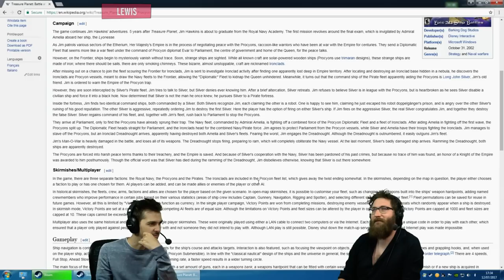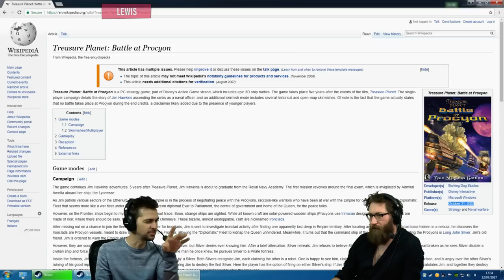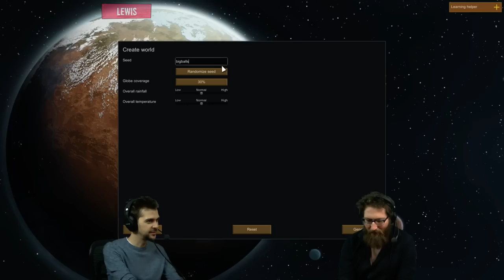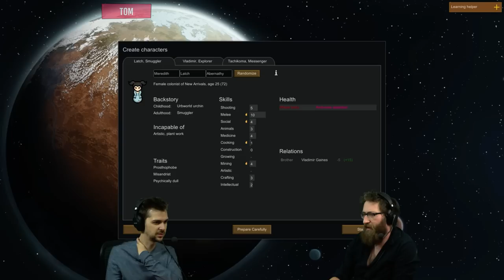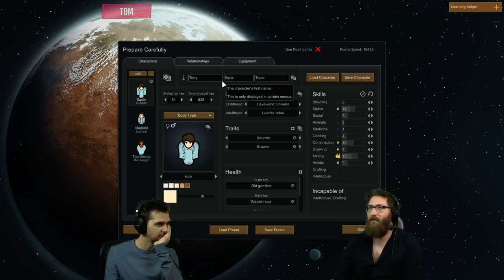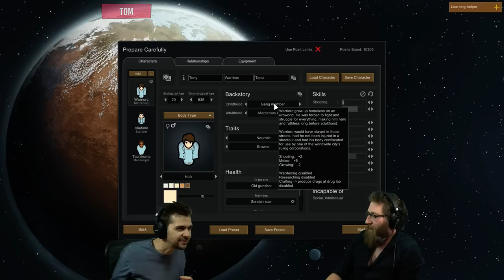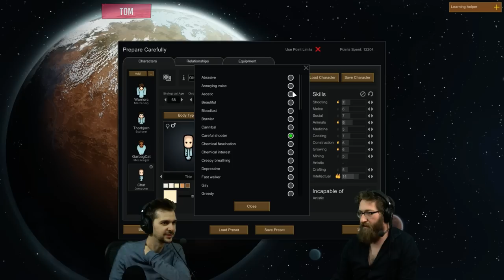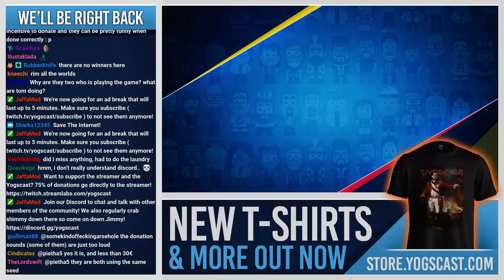Lewis & Tom Save The Rimworld [1] - 12th July 2017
Ben is away this week, so Tom is here to help Lewis save the (rim)world!